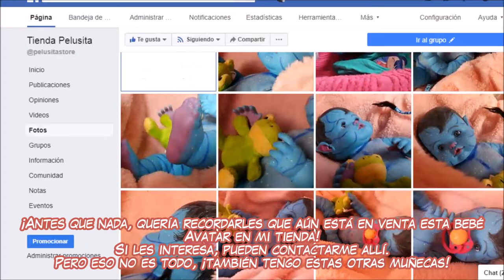[REBORNING] 🌸 Cómo hice a mi primer bebé de Avatar 🌸 (LEER DESCRIPCIÓN)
¡Hola chicos!  La he desarmado y la pinté de nuevo para hacer un bebé ciervo, puesto que no me convencía, su cuerpo era muy feo, y luego la arruiné experimentando, así que ya no la tengo más, la he transformado. Aún así, quería subirlo, porque fue la primer Na'vi que hice así que es importante.

¡En este canal encontrarás rutinas de bebés, roleplays, unboxings, vlogs de compras, tutoriales para tus muñecas y mucho, muuuucho más! ♡ Si quieres saber dónde compre a mis muñecas, por favor ve al final de la descripción, ahí pongo links donde puedes conseguirlas!

♡RANDOM♡
Vlogs de compras, colecciones de ropa,chupetes,tags,etc.

Tobías y Catalina son de CASITA DE MUÑECAS.